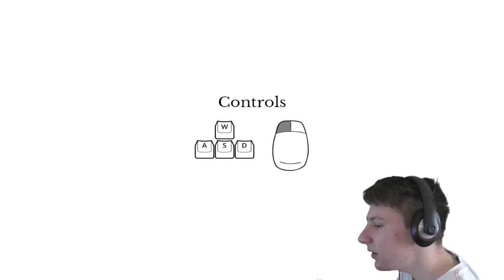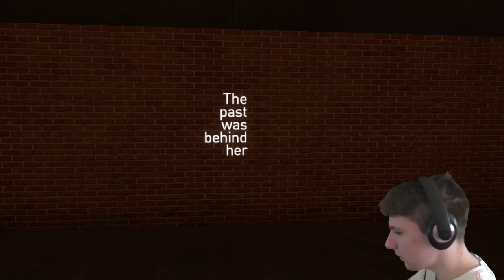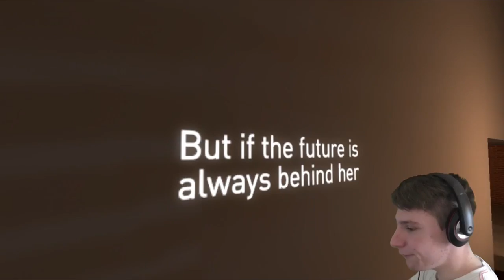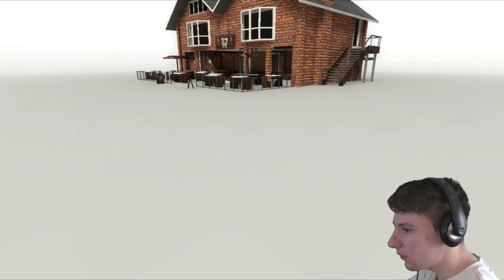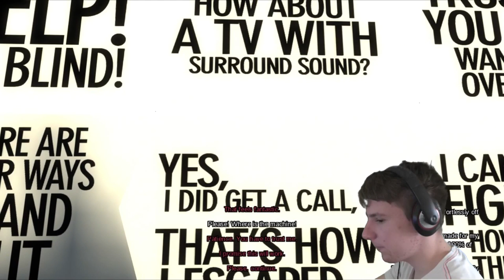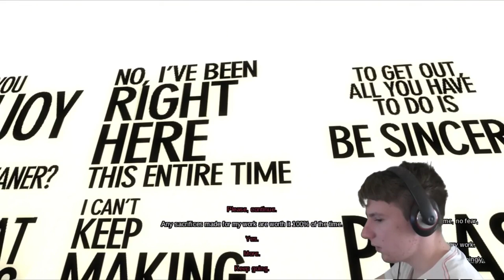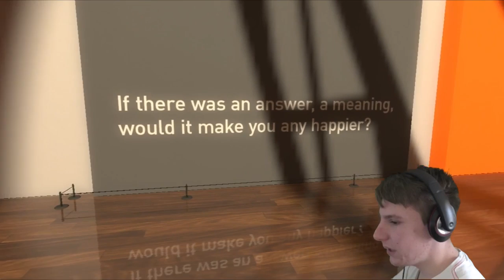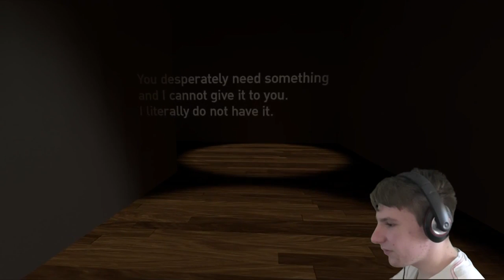INSIDE A CREATIVE MIND | The Beginners Guide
A Re-Upload From 2015. Still An Incredible Game!!!